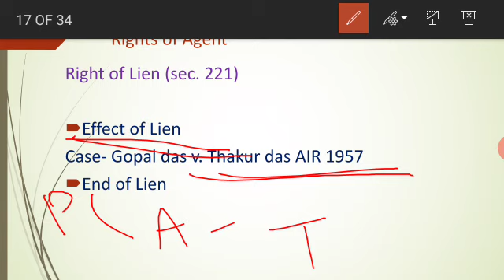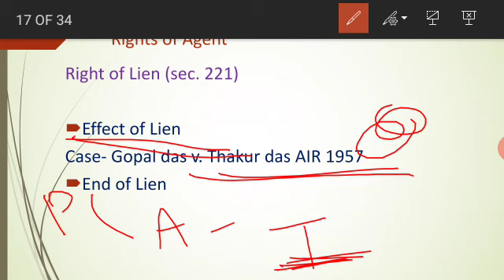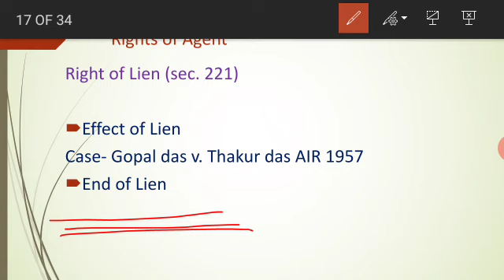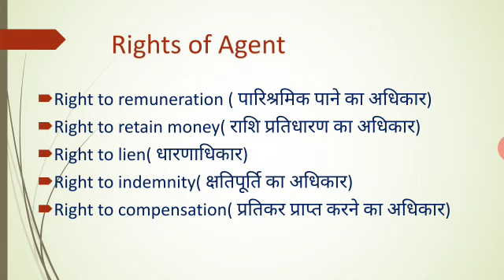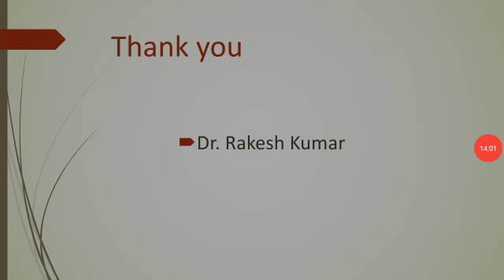Rights of Agent (Part-III)